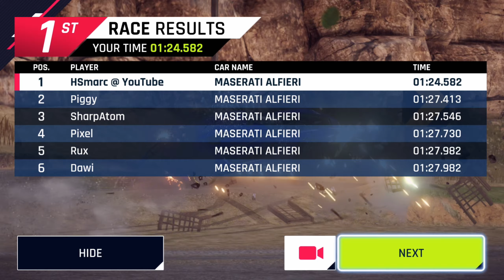SE Bugatti Chiron Stage 7 @ Whirlwind Curve (Route) [Asphalt 9: Legends][Nintendo Switch]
This is my route for the track "Whirlwind Curve" driven with the "Maserati Alfieri" during the Bugatti Chiron Stage 7. This is the first stage setting a requirement to your car. On this stage you need to have a 4* Maserati Alfieri to unlock all rewards when you drift 500+ meters, have an air time of 15+ seconds and beat the race time of 87 seconds.

Track: YOUTH NEVER DIES - Awake and Alive (SKILLET Cover feat. We Are The Empty)